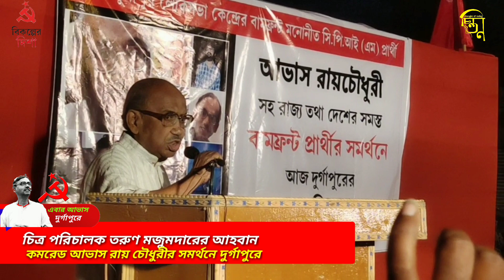চলচিত্র পরিচালক তরুণ মজুমদারের আহবান দুর্গাপুরে